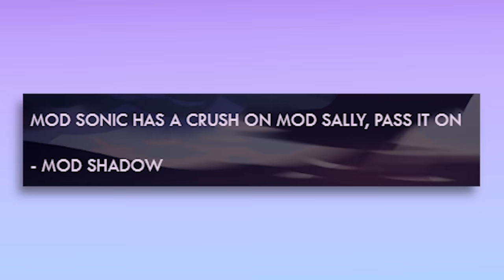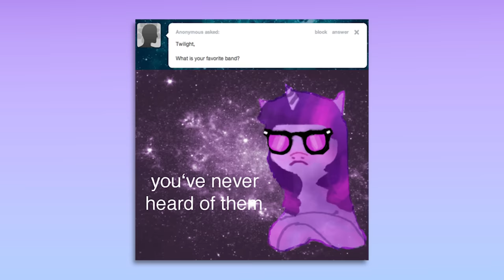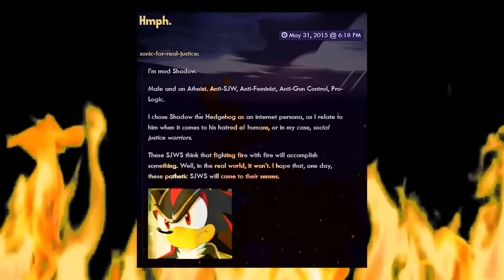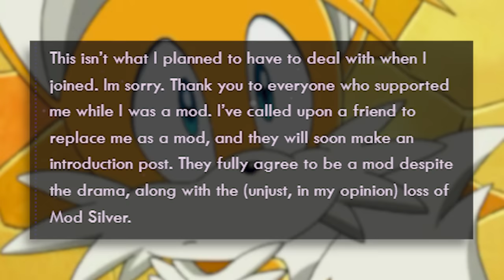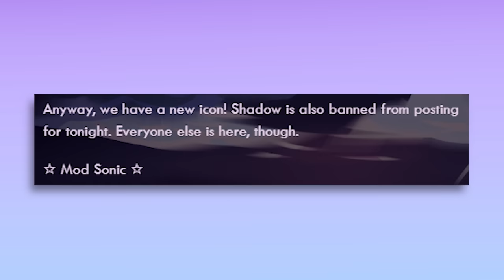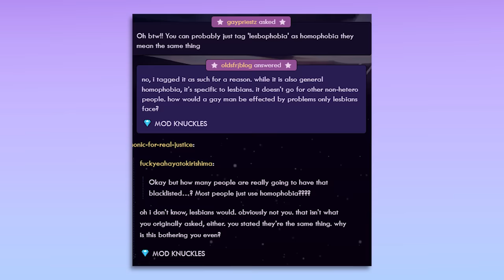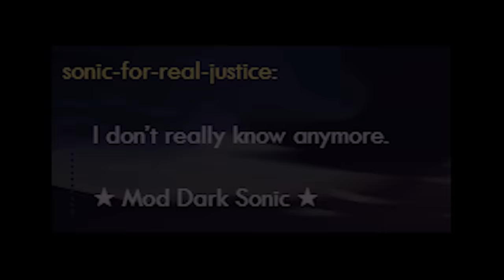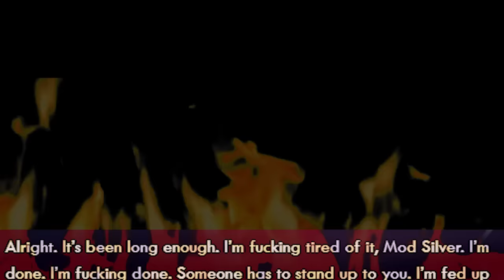The Bizarre Tumblr Saga of Sonic For Real Justice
Today let's take a look at the bizarre, drama-fueled world of Sonic For Real Justice. Launching in 2015, the blog went viral not only for it's bizarre premise but for the constant infighting and arguing among mods, and has become well-known throughout the internet as a classic Tumblr tale of drama, scandal, love, loss and betrayal. Let's dive in!

❤︎❤︎ MUSIC ❤︎❤︎
Petz Catz 2 OST
Cheel
LuKremBo